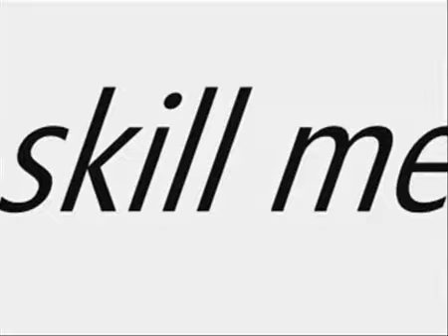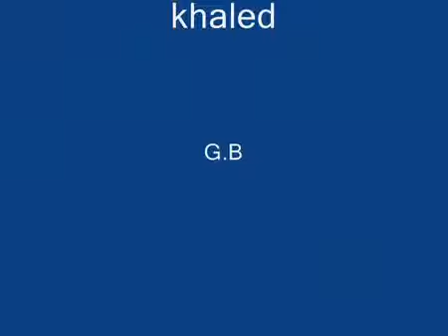Skill Messi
Habilidade Técnica - 3ª Semana de Outubro
Condução de bola junto ao pé, 2 à esquerda + 2 à direita